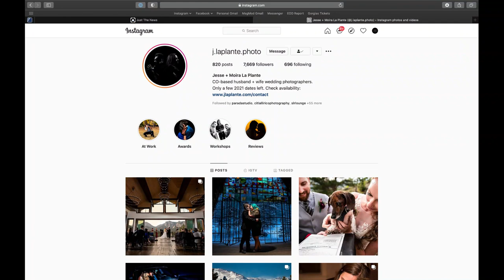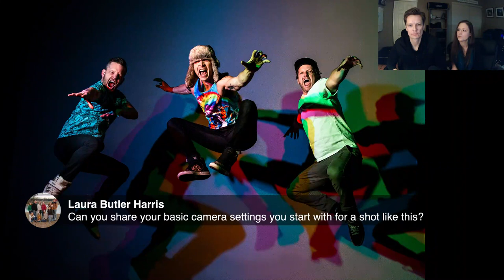How I Shot It with MagMod - Featuring Jesse and Moira LaPlante — Episode 103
Jesse and Moira LaPlante show how MagMod can be used in many other styles and genres of shoots outside of just weddings in this episode of How I Shot It. This super talented photography team are constantly inspiring us with their wedding photos featured in the MagMod Community, but in this episode they demonstrate how they used MagMod modifiers in a senior session, a self-portrait session and a band shoot to create some truly incredible images. The LIVE chat happened on the MagMod Facebook Page on February 16, 2021.

LINKS
MAGSPHERE:
FIND US ON THE INTERNETS